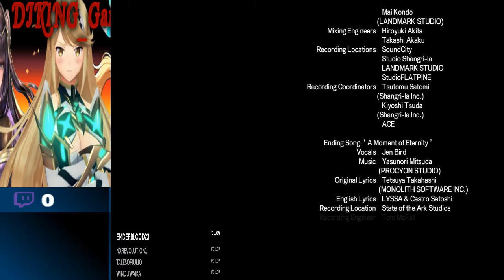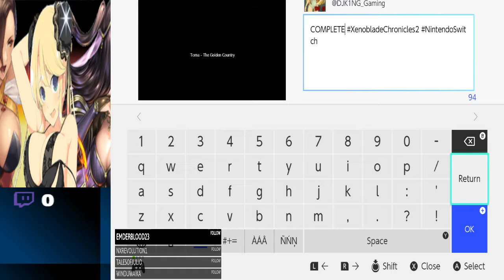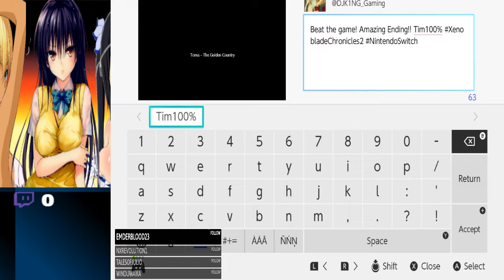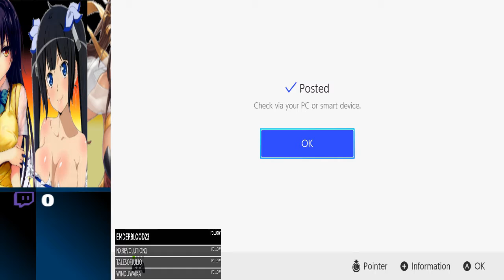Xenoblade Chronicles 2 - Torna The Golden Country - Final Boss + Ending!